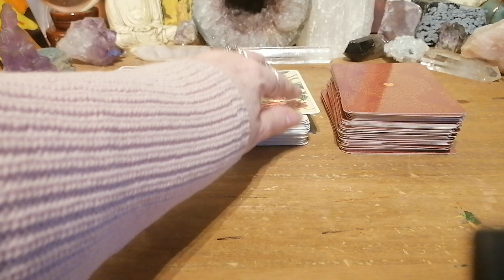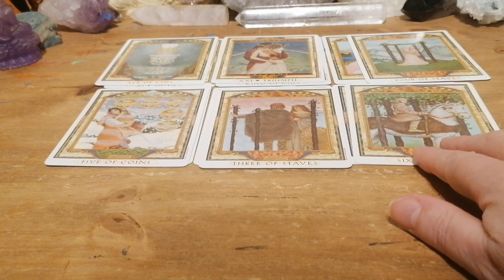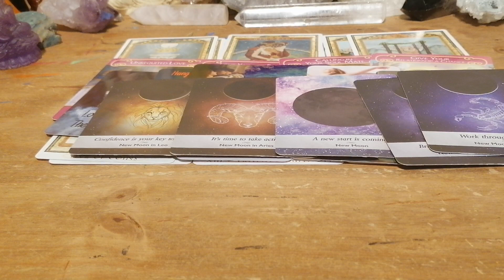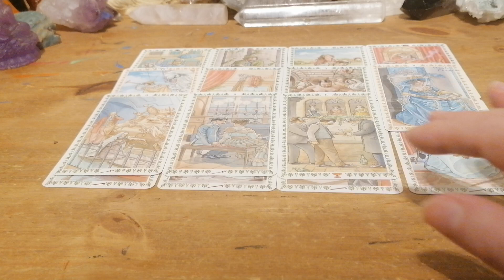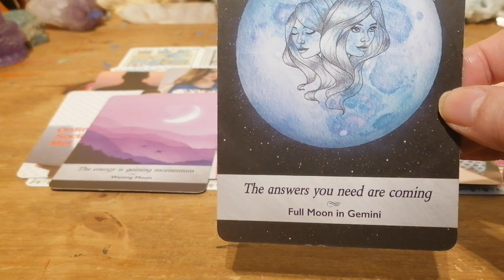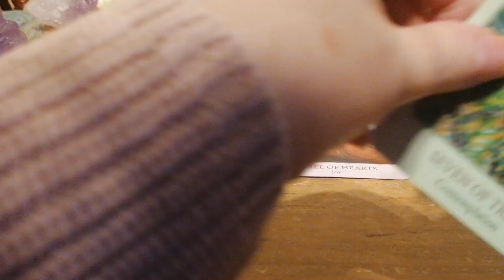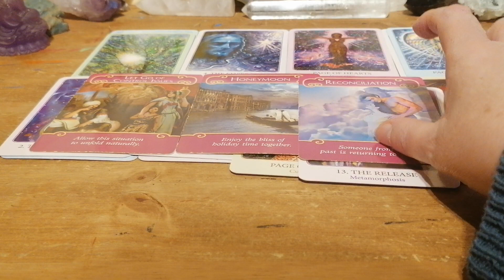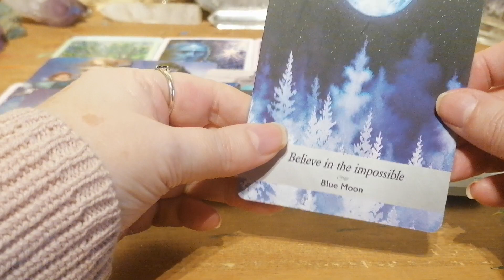PERSON ON YOUR MIND CURRENT FEELINGS AND ACTIONS 😎😍🤗🥰🤔💋🔥😘❤️🌈🌟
FOR THOSE WITH SOMEONE ON THEIR MIND NOT KNOWING HOW OTHER PERSON FEELS

FOR GRABS 🌟🌟
MY LINKS

PICKAPILE
PILE 1 1:30
PILE 2 8:16
PILE 3 17:27

ENTERTAINMENT ONLY
BLESSINGS